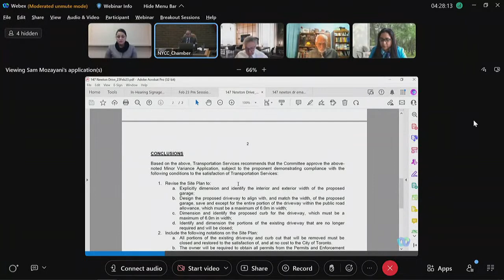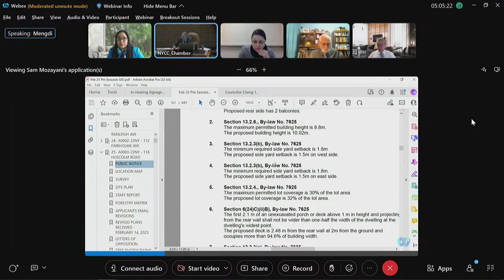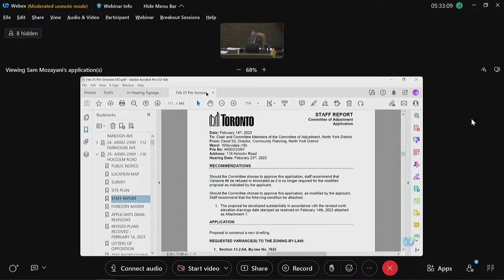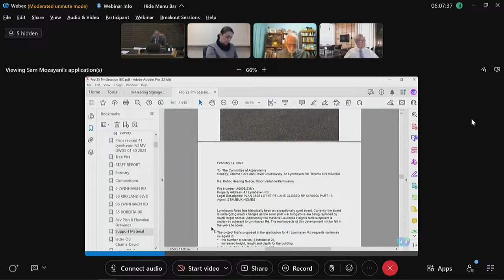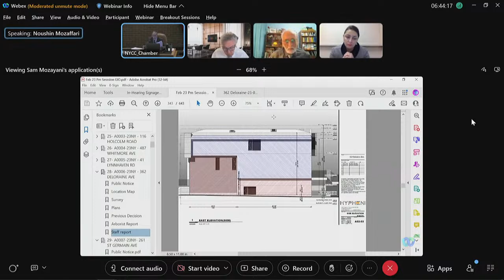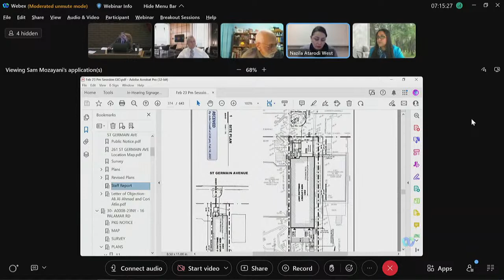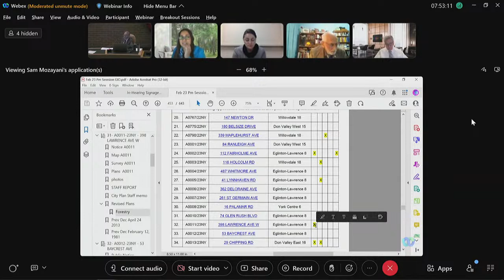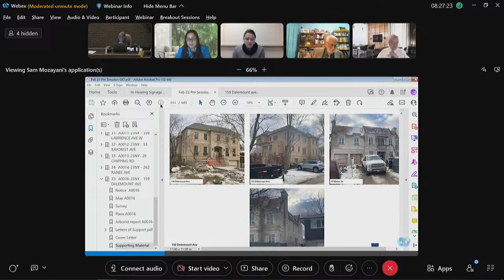Committee of Adjustment, Public Hearing, North York, February 23, 2023 (PM)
(PM Session) - Committee of Adjustment, Public Hearing, North York

Items:

#20 - A0767/22NY - 147 NEWTON DRIVE - 00:07:30
#21 - A0775/22NY - 180 BELSIZE DRIVE - 00:15:21
#22 - A0790/22NY - 339 MAPLEHURST AVENUE - 00:20:30
#23 - A0001/23NY - 84 RANLEIGH AVENUE - 00:27:00
#24 - A0002/23NY - 112 FAIRHOLME AVENUE - 00:32:30
#25 - A0003/23NY - 116 HOLCOLM ROAD - 00:43:25
#26 - A0004/23NY - 487 WHITMORE AVENUE - 01:20:14
#27 - A0005/23NY - 41 LYNNHAVEN ROAD - 01:43:05
#28 - A0006/23NY - 362 DELORAINE AVENUE - 02:06:53
#29 - A0007/23NY - 261 ST GERMAIN AVENUE - 02:38:40
#30 - A0008/23NY - 16 PALAMAR ROAD - 03:10:01
#31 - A0011/23NY - 398 LAWRENCE AVENUE WEST - 03:19:25
#32 - A0012/23NY - 53 BAYCREST AVENUE - 03:12:10
#33 - A0013/23NY - 29 CHIPPING ROAD - 03:35:42
#34 - A0014/23NY - 262 RANEE AVENUE - 03:52:50
#35 - A0016/23NY - 159 DALEMOUNT AVENUE - 04:01:30